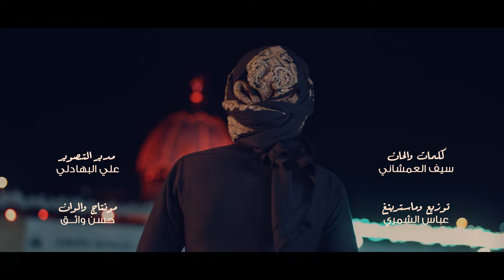اوبريت قصتنا - أداء (عباس الشمري و خالد النجفي و محمدالجابري )حصرياً2024 ||محمد الصدر||استشهاد السيد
اداء خالد النجفي
عباس الشمري
محمد الحالي
كلمات والحان سيف العمشاني
ماسترينغ وتوزيع عباس الشمري
إنتاج الإعلام العسكري لسرايا السلام